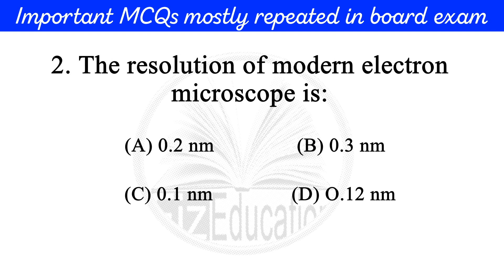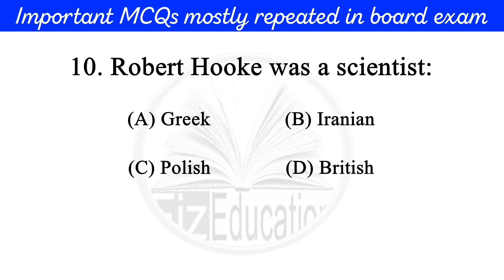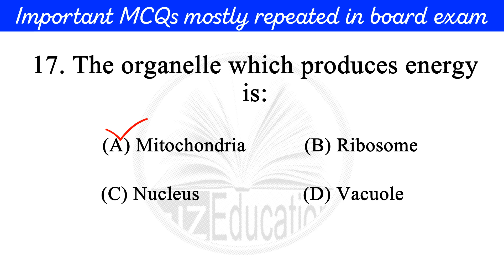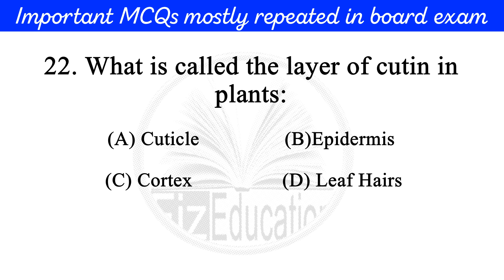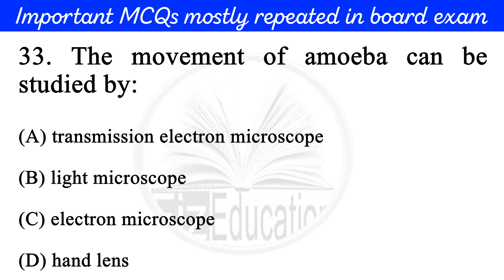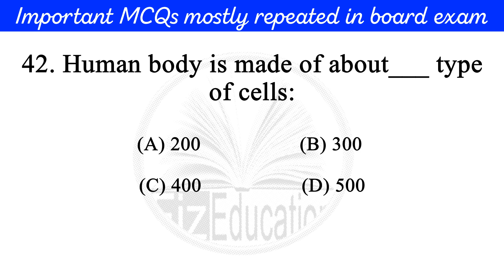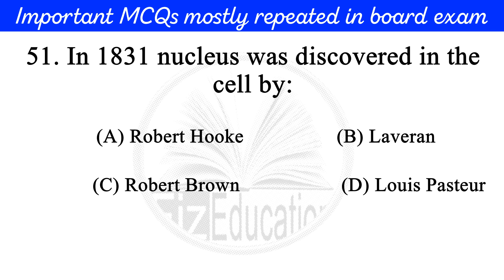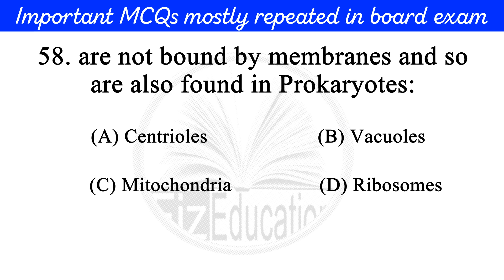biology class 9 chapter 4 || most important mcq of biology class 9 || mcqs from previous five year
Welcome to our youtube Hello dear friends!
biology class 9 chapter4, most important mcq of biology class 9, mcqs from previous five year biology paper Ummeed Hai Aapko Ye Video Bahut Pasand Aayegi.

fizeducationhannel Fiz education.
Dosto Aaj Ki Is Video Me Maine Aap ko Ye Bataya Hai Ki  Ummeed Hai Aapko Ye Video Bahut Pasand Aayegi.